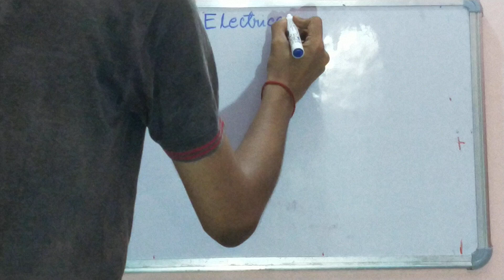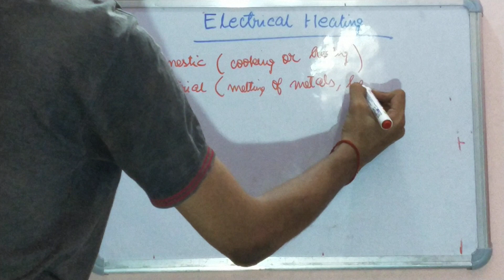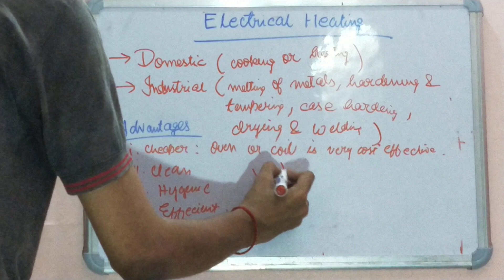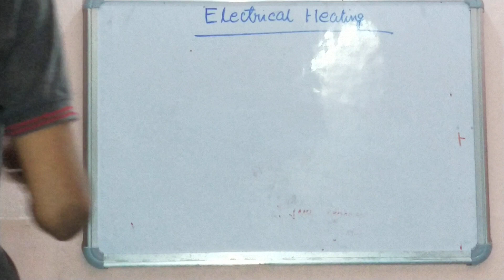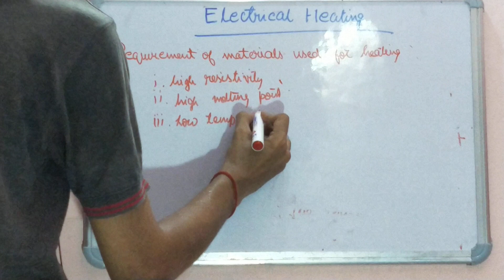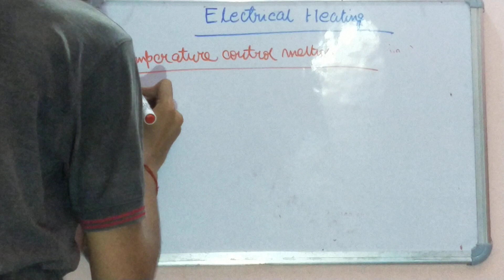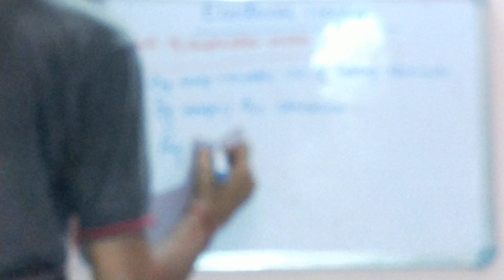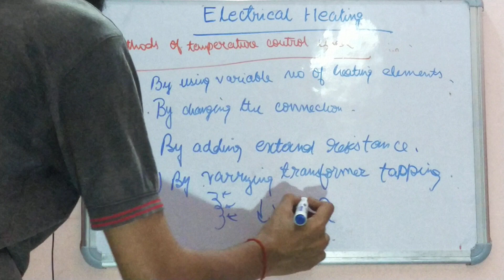Electrical Heating|What is Electrical Heating|Advantages of Electric Heating|Electrical Heating Meth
electrical heating|what is electrical heating|advantages of electric heating|electrical heating methods